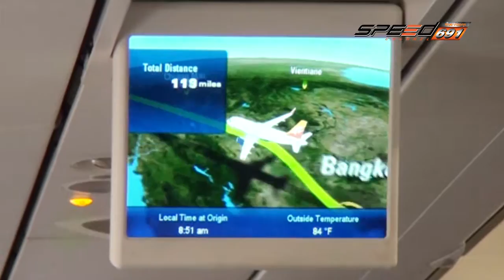โลกใบใหม่ 26 11 59 B1